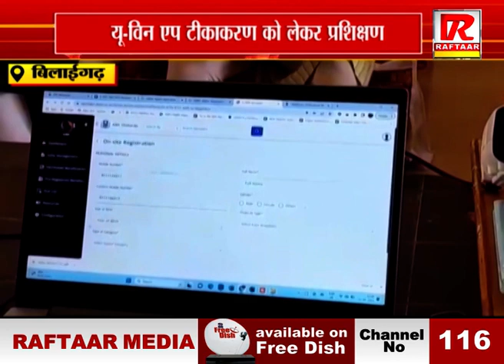बिलाईगढ़ : यू विन एप टीकाकरण को लेकर प्रशिक्षण, समस्त रिकार्डों का होगा डिजिटलीकरण